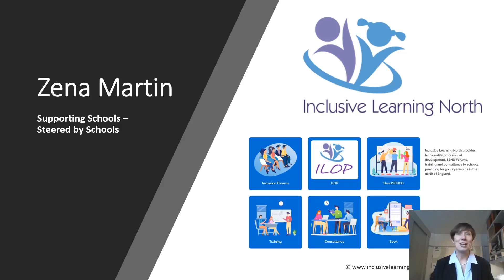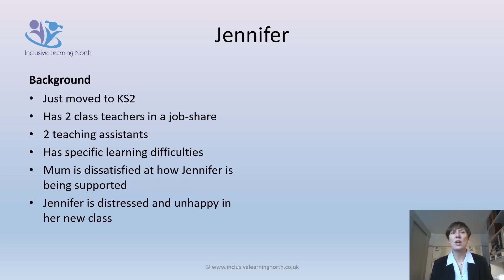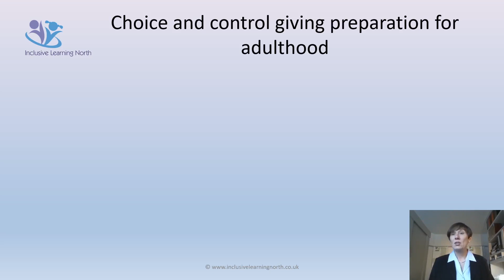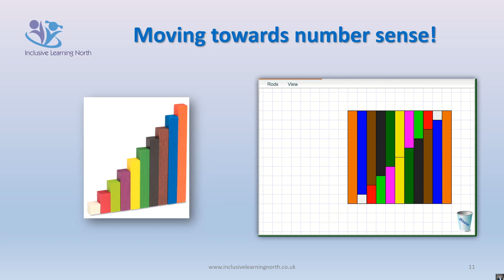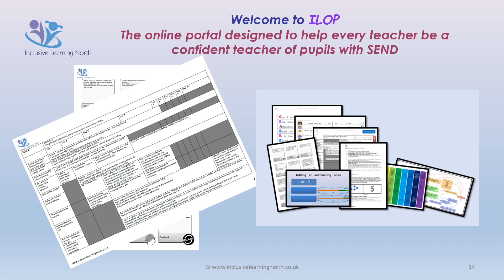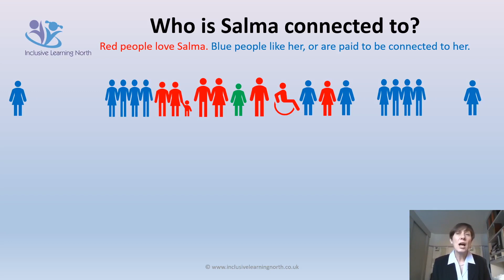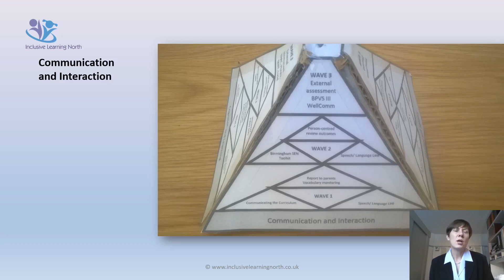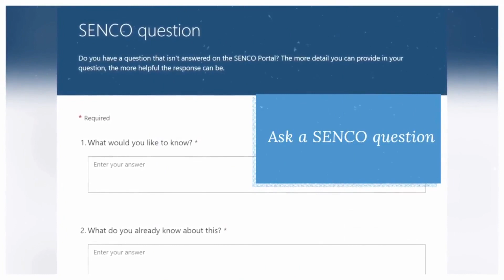Putting the Code into Practice to Ensure High Quality Provision for All Pupils - Zena Martin